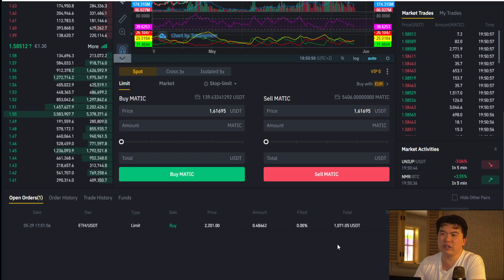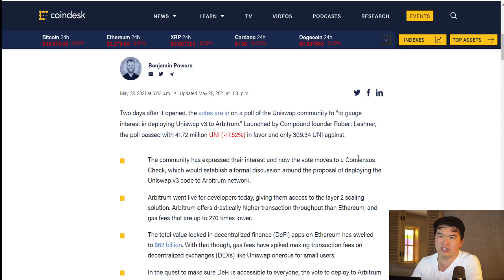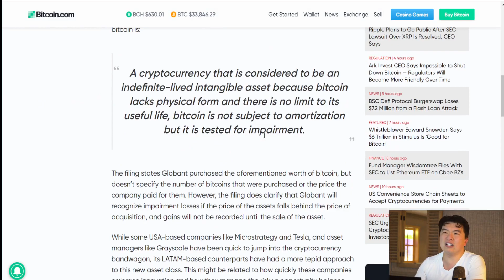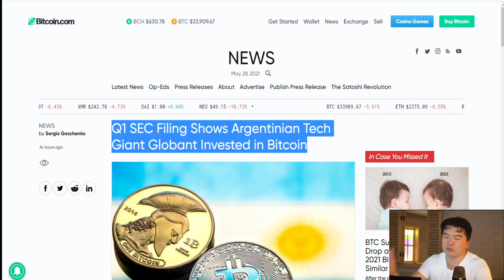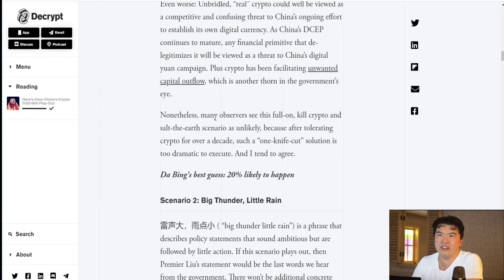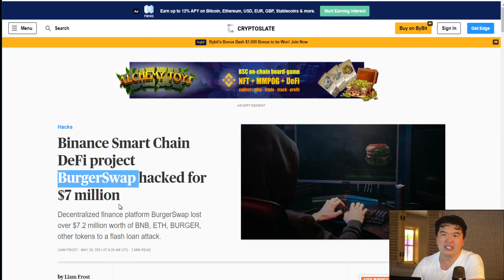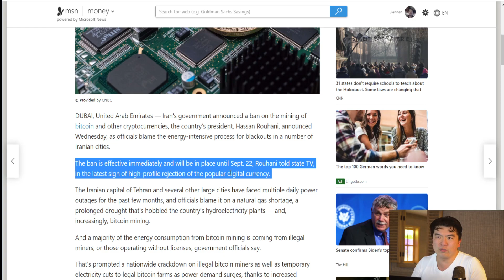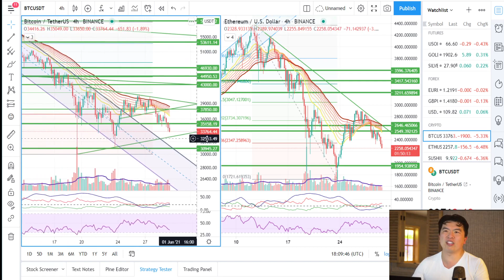Standortbestimmung, News, China FUD und Iran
Heute in der Sendung gehen wir kurz auf die Lage der großen ein, und danach die Nachrichten und insbesonders nehmen wir China ein wenig unter die Lupe.
0:00 Einleitung Chart Standortbestimmung
3:55 Meine "Einkaufsliste" und Einkaufsstrategie
6:10 Uniswap Arbitrum
8:55 Google BigQuery Polygon
10:30 Argentinien Firmen investieren in Bitcoin
12:55 China FUD Analyse und mögliche Weiterentwicklung
17:15 BSC Burgerswap flash loan gehackt
21:00 Iran verbannt Bitcoin